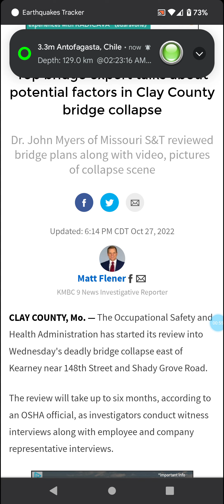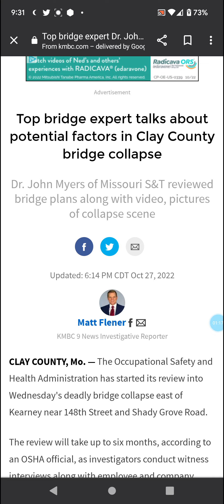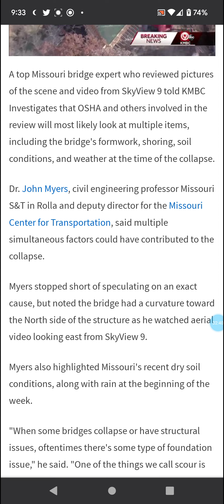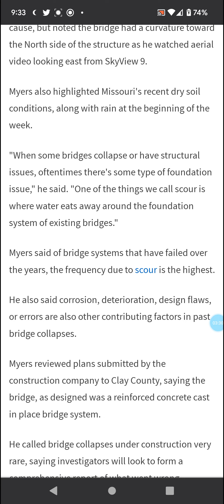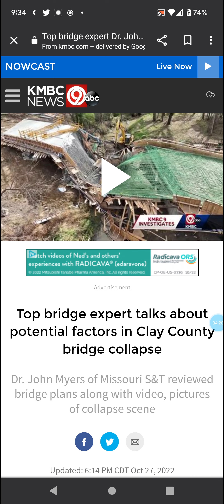Bridge Collapse in Clay County, Missouri